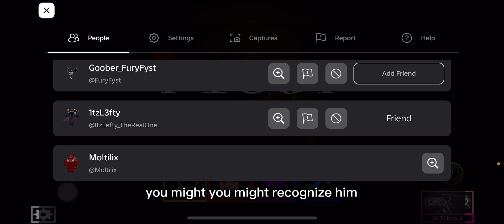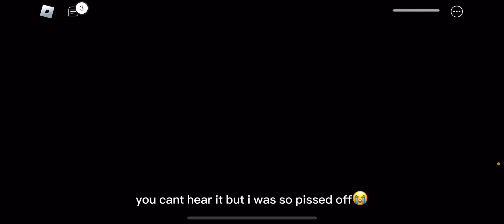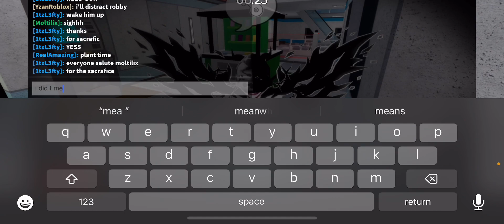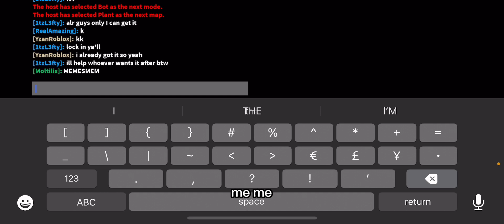2024 NEW PIGGY BADGE (HOW TO GET “KEYMASTER” BADGE) Ft. @ItzLeftyOfficial & @TheAmazingCJ!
THIS IS THE FIRST VIDEO WITH MY VOICE IN IT AND DECENT EDITING SINCE 2022🙂‍↕️✋

Honestly wanting to do this but i didnt know how to thanks to lefty, cj & fury for making this happen.
THIS WOULD NOT HAVE HAPPENED IF IT WASNT FOR THEM🤞🤞

related to video: (so i guess we accidentally duplicated the glitch key without everyone doing the mall part of the hunt???)

FORGOT TO MENTION: With the glitch key you have to touch the orange orb pillars to activate the main pillar to open and get your badge.

anyways gimme feedback on how you like the video, how you don't. what shouldn’t change, what should, let me know!

Badge steps are in the subtitles so watch those clearly, i basically just yapped in a 17 minute video😭

Enjoy your night!

Note: Any muted parts of the video are due to copyright.

Ignore